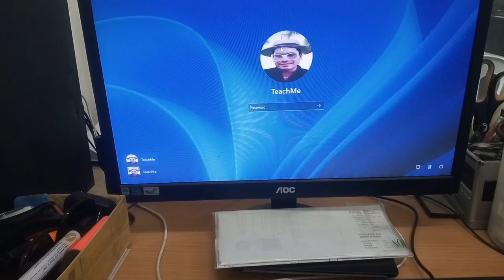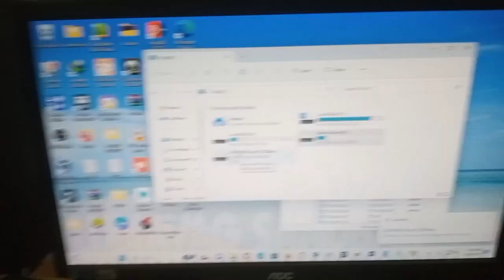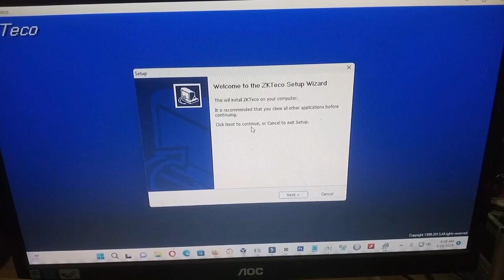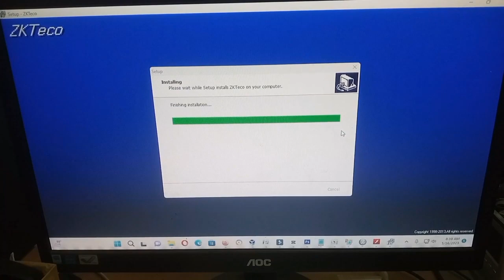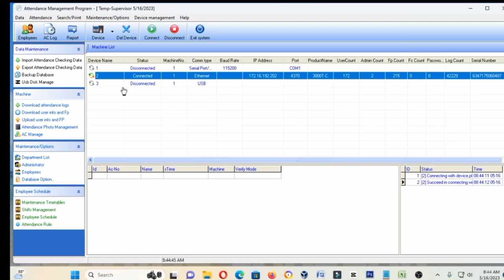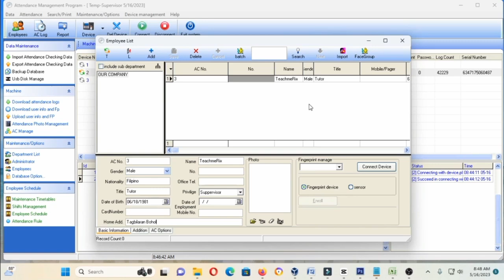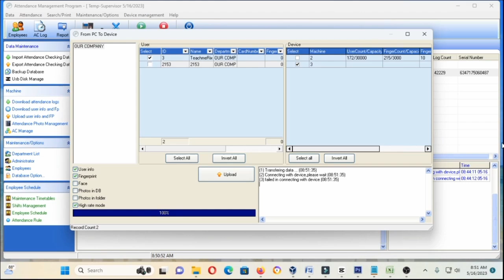HOW TO ADD EMPLOYEE NAME TO YOUR BIOMETRIC USING ZKTECO SOFTWARE | LAPTOP OR PC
In this video I will share my experience on how to add a employees details and updates using ZKTeco software, it needs a installer of ZKteco and have also a network connection between your biometric and PC or Laptop.